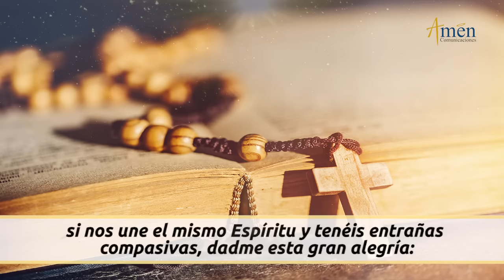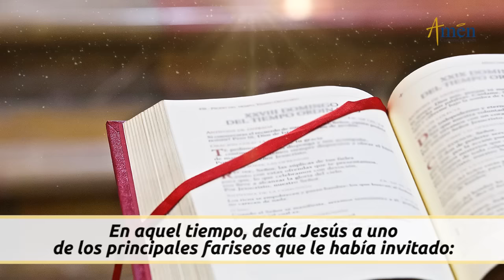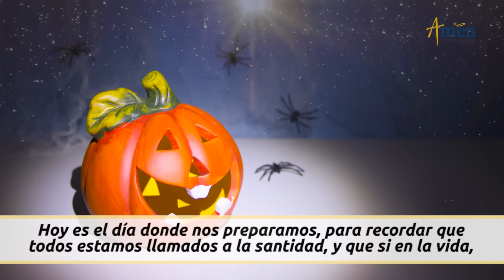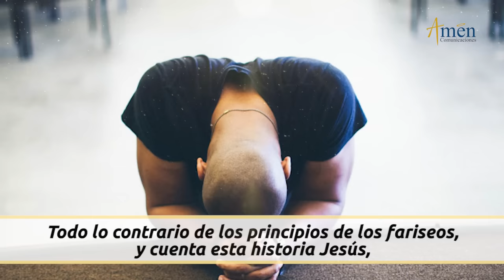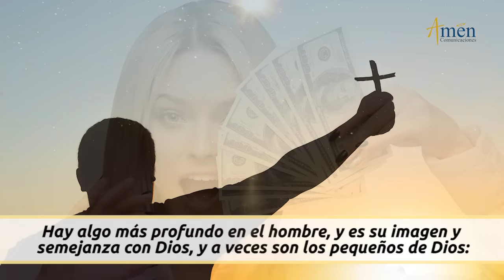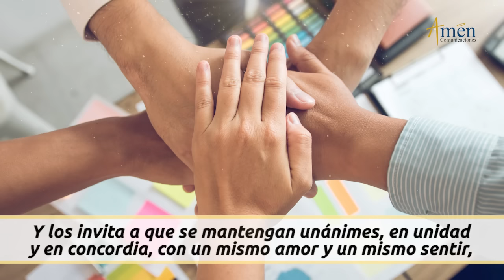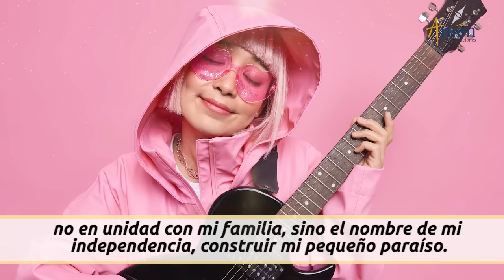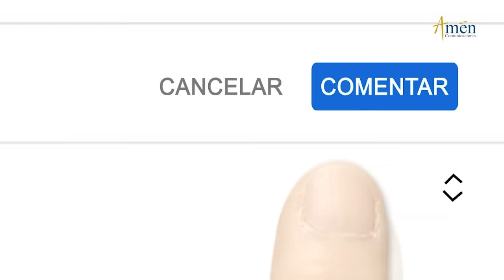Evangelio De Hoy Lunes 31 Octubre 2022 l Padre Carlos Yepes l Biblia l Lucas 14,12-14 l Católica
👉 Obra siempre desde el amor y con humildad.

Salmo:  (131) 130,1.2.3: Guarda mi alma en la paz junto a tí, Señor.

En aquel tiempo, decía Jesús a uno de los principales fariseos que le había invitado:
-Cuando des una comida o una cena, no invites a tus amigos ni a tus hermanos ni a tus parientes ni a los vecinos ricos: porque corresponderán invitándote y quedarás pagado.
Cuando des un banquete, invita a pobres, lisiados, cojos y ciegos; dichoso tú, porque no pueden pagarte; te pagarán cuando resuciten los justos.

REFLEXIÓN DEL EVANGELIO DE HOY:

Tres mensajes Padre Carlos Yepes del Evangelio del día de hoy:

1). No valores a una persona por lo que pueda darte
2). Vive en amor, unidad y paz.
3). No pienses solo en tu beneficio, busca el bien de los demás.
Propósito: Sé humilde en todo momento